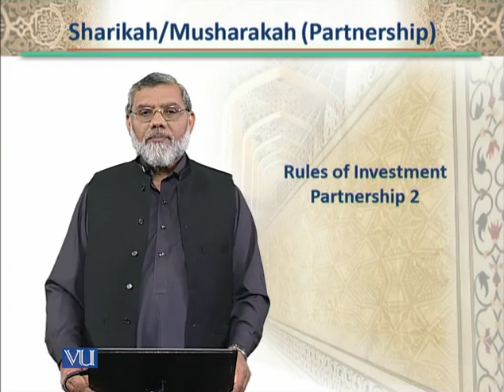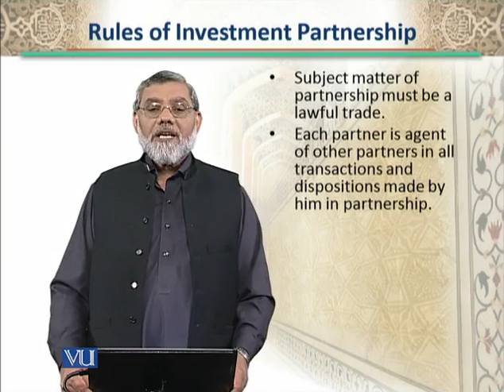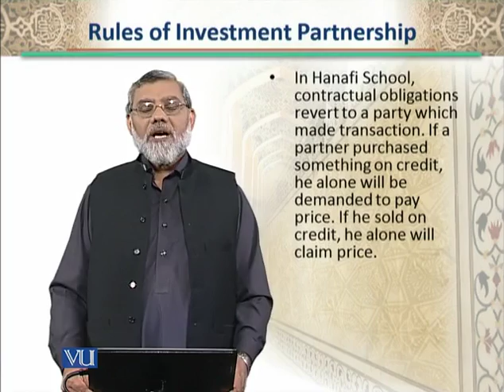BNK612_Topic159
Topic: 159